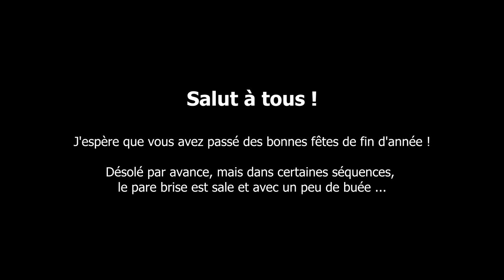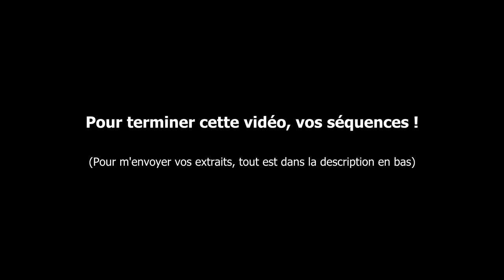🇫🇷 🚦Daily Observation #64 🚦- IL VEUT VOLER MA PLACE ! 🇫🇷 ⏩️ Dashcam France™ ⏪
Bon visionnage !

Les logiciels utilisés :

Bon visionnage :)